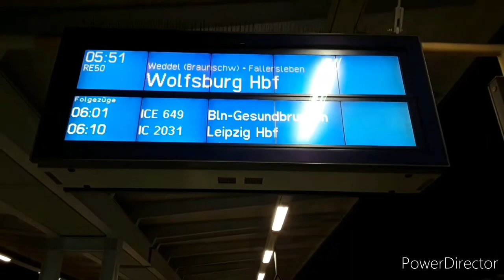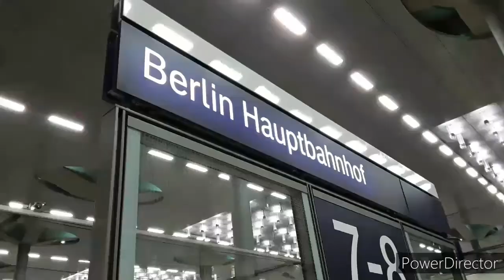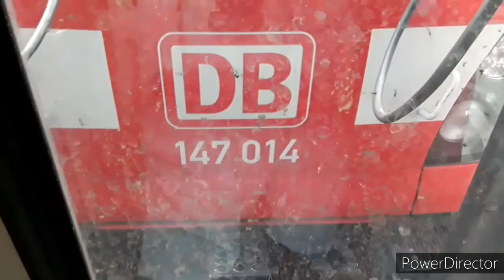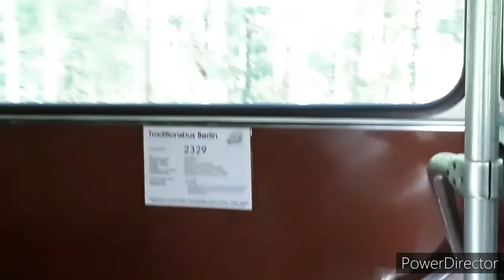Vlog#10 | 3 Tage Berlin | Nightjet, Harz-Berlin-Express, Rheingold, Besuch in Potsdam Pirschheide...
Hallo und herzlich willkommen zum Jubiläumsvlog #10.

Nach 10 Vlogs habe ich mir mal etwas besonderes überlegt.

Ich bin 3 Tage nach Berlin zu fahren um euch den Eisenbahnverkehr in der Millionenstadt vorzustellen.

Unter anderem konnte ich den Flixtrain, ein paar Nightjets, den zwei mal täglich verkehrenden IC 2 mit der BR 146
und einen Rheingold sichten und fotografisch festhalten.

Außerdem war ich in Potsdam um mir den verlassenen Bahnhof Pirschheide anzuschauen.

Was ich sonst noch erlebt habe, seht ihr in diesem Video.

Viel Spaß!😀😊

Ich bitte die teilweise selbe bzw. gleiche Wortwahl zu entschuldigen.
Das kommt davon, da ich nicht genug Schlaf bekommen habe.